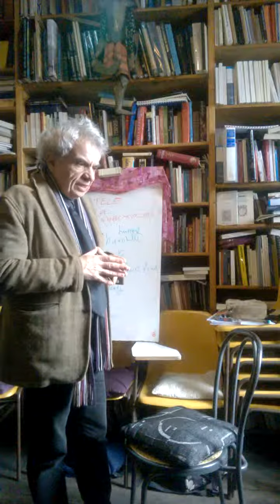Jacques Halbronn 15 02 15 Une femme ne fait pas le printemps/ Le singulier et le pluriel